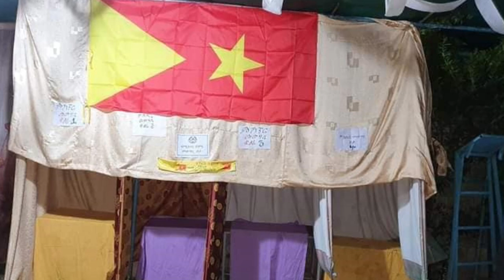Doorashada gobolka Tigreeda Itoobiya oo bilaabatay